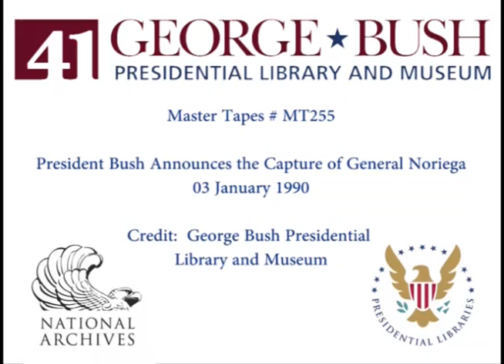MT225 President Bush Announces the Capture of General Noriega - 03 January 1990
MT225 President Bush Announces the Capture of General Manuel Noriega, 03 January 1990. This is footage of President George Bush during a press conference announcing the capture of General Manuel Noriega on 03 January 1990. This footage is official public record produced by the White House Television (WHTV) crew, provided by the George Bush Presidential Library and Museum.

Location: The White House, Washington, DC

Access Restriction(s): unrestricted
Use Restrictions(s): unrestricted

Camera: White House Television (WHTV) / Main/Cut

This material is public domain, as it is a work prepared by an officer or employee of the U.S. Government as part of that person's official duties. Any usage must credit the George Bush Presidential Library and Museum, and no exclusive rights or permissions are granted for usage.